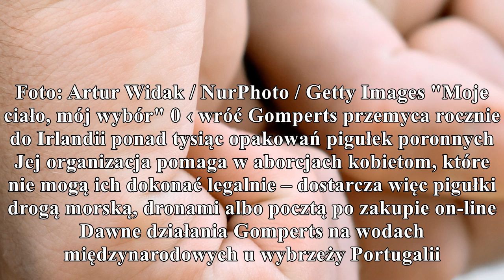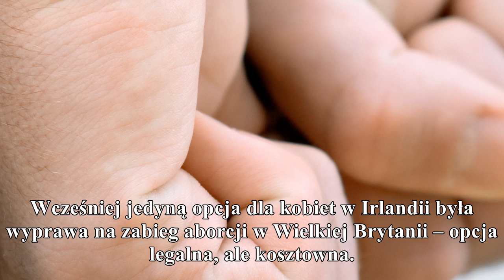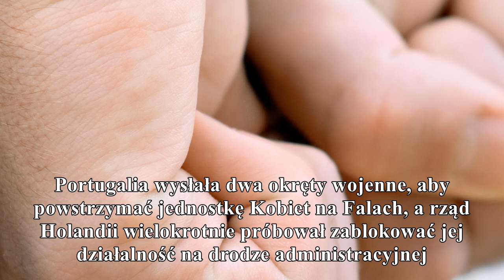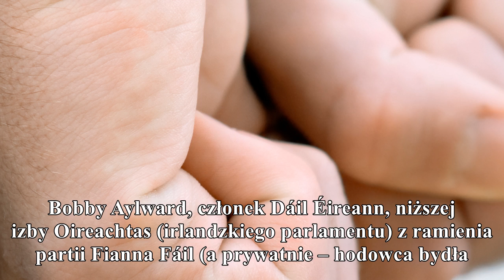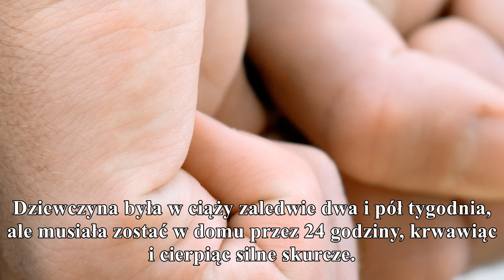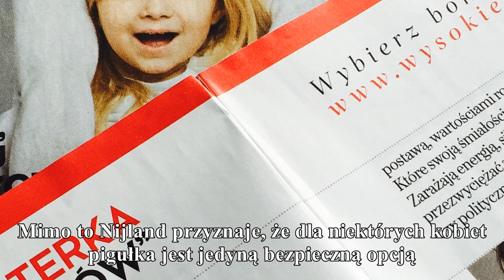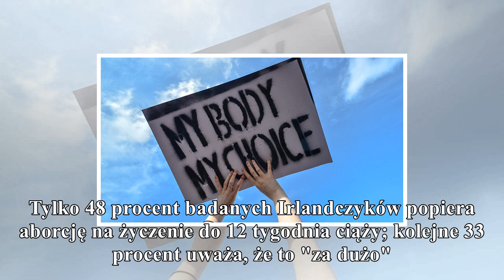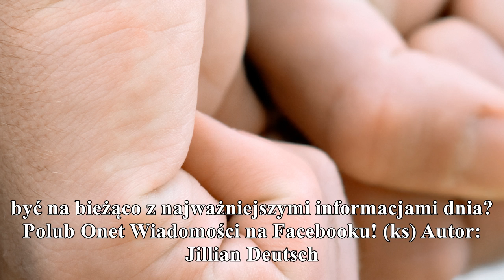jak szmugiel pigułek poronnych zmienił nastawienie irlandczyków do aborcji gorąco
jak szmugiel pigułek poronnych zmienił nastawienie irlandczyków do aborcji

gorąco
Aborcja w Irlandii jest nielegalna, ale tysiące irlandzkich kobiet robi ją dzięki pigułkom niemal jawnie szmuglowanym przez holenderską lekarkę i aktywistkę – Rebeckę Gomperts. Działania tej jednej ko...